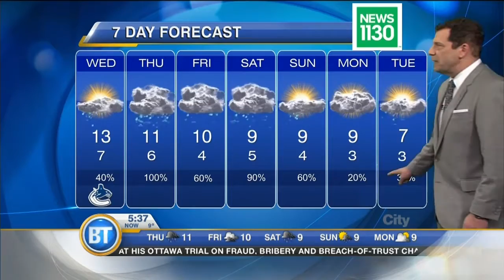Latest Forecast: December 9th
Mild southwest wind chases away the storm clouds today! Drying out with a few sunny breaks, near-record High 13. Stormy again Thursday. Latest Forecast: December 9th